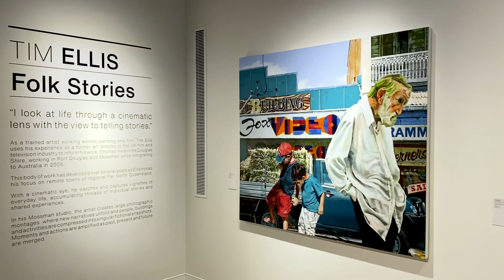Tim Ellis 'Folk Stories' at NorthSite. Artist Talk.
As an artist working across painting and film, Tim Ellis uses his experience as a former art director in the UK film and television industry to inform his work. Ellis has lived in the Douglas Shire, working in Port Douglas and Mossman since emigrating to Australia in 2005.
This body of work has developed over several years as artist Tim Ellis hones his focus on remote towns of regional far north Queensland. With a cinematic eye, he watches and captures vignettes of everyday life, accumulating threads of individual stories and shared experiences.
Upon returning to his Mossman studio, the artist creates large photographic montages, where new narratives unfold and people, buildings and activities are compressed into singular fiction snapshots. Minute moments and actions are amplified and past, present and future are merged. These hyper-real rural scenes offer a glimpse into reality and extend into fantasy.

“After arriving in rural Australia, from London, in 2005, I became fascinated with the country towns sleepily existing at the outer-reaches of Queensland. The textures and styles I see in are at once dated yet have a faded beauty. It is these charming scenes of rural folk existing in a world that seems slower, cosier and safer that captured my imagination for creating this collection of painted stories. With great fondness, I have travelled amongst these places, photographing the eccentric, the worn, the everyday, the facades, the signs and the sights of living an ordinary life at these furthest parts. One can almost imagine being taken back into another time, where communities are existing a big step away from the commercial cities and modern approaches of seemingly mainstream life. Rural architecture, style and self-image blur with the decades of the past; small town traditions such as country shows are still popular, and the patina of age is evidenced in the layers of painted shopfronts. Charming personalities go about their daily life, visibly removed from the politics and progress of a modern, edgy, sometimes dangerous world.”